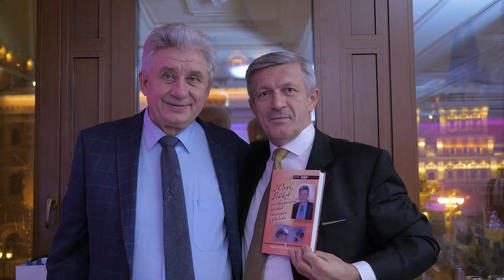Вечер в честь 10-летия Учебного центра KARL STORZ